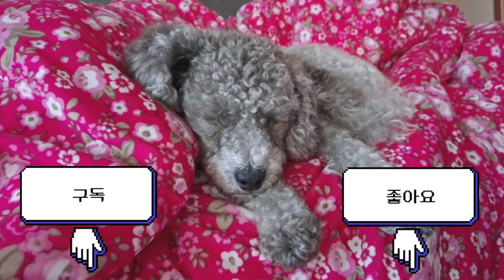간식을 얻기 위해 애교 부리는 강아지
유튜브 첫 영상입니다!

강아지 이름:권핫산

나이:1살

성별:남자아이

성격:장난을 많이 치고 간식을 매우 좋아한다